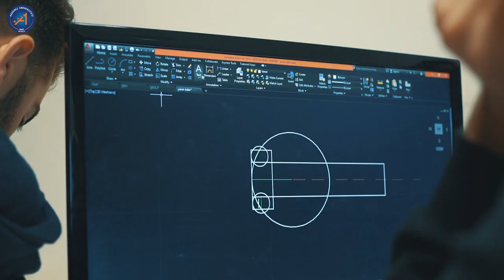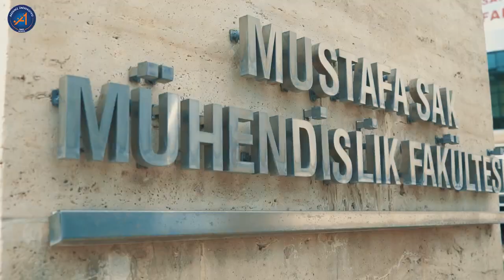Akdeniz University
🏛️ With more than 30 years of experience in the field of education, Akdeniz University is here to provide a variety of programs in different degrees!🎓

Gain an excellent experience in the heart of Ankara with Akdeniz University!🇹🇷

Or check our website for more information about other universities:⤵️